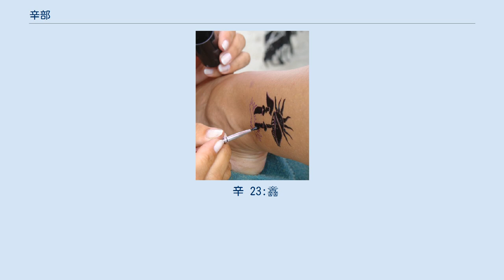辛部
辛部（しんぶ）は、漢字を部首により分類したグループの一つ。
 康熙字典214部首では160番目に置かれる（7画の14番目、酉集の14番目）。
 「辛」字は五味の一つである辛味を意味する。
 『説文解字』は「一」と罪の意を表す「䇂」の会意文字とするが、甲骨文字の研究からは「辛」も「䇂」も元は同じ字であり、丸鑿のような鋭い先端の刀の象形で、犯罪者への刑罰として顔に入れ墨（黥）を施す刑具とされる。
また引伸して悲痛や苦痛の意を表す。
また十干の第8位としても使われ、十二支と組み合わせて干支の一部を構成している。
 偏旁の意符としては罪や刑罰、訴訟などに関することを示す。
ただし、後起字では「辣」のように辛味に関することを示すものもある。
このとき主として右側の旁の位置、あるいは下側の脚の位置に置かれ、左右構造あるいは上下構造を作る。
また「辨」などのように左右から中間を挟み込む挿入構造を作るものもある。
これは声符を兼ねており、「辨」「辯」などベンといった字音を表している。
なお「辛」字の変形で「立」となったものがあるが、これらは辛部ではなく、立部に収められている。
 また「罪」という字の元の字は「辠」（自+辛）で「辛」字に関わりのある字であったが、秦の始皇帝が自らの尊称である「皇」字にこの字が似ていることを嫌い、これを「罪」字に改めたと言われる。
 辛部は上記のような意符を構成要素とする漢字を収める。
 印刷書体（明朝体）において『康熙字典』は1画目を短い縦棒とする字形を採用しており、日本も新字体・表外漢字を問わず、これを採用している。
 一方、中国の新字形・台湾の国字標準字体・香港の常用字字形表は1画目を点画とする字形を標準字体に採用している。
 辛 23:𨑂